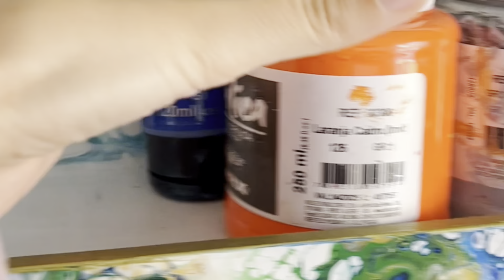O dia que eu fiz uma prateleira LINDA, pintando por menos de 1 hora e gastando menos de R$ 50,00!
Isso é possível graças as minhas técnicas de Arte Derramada, ensinada na Escola de Arte Abstrata, me siga no Instagram para saber mais!